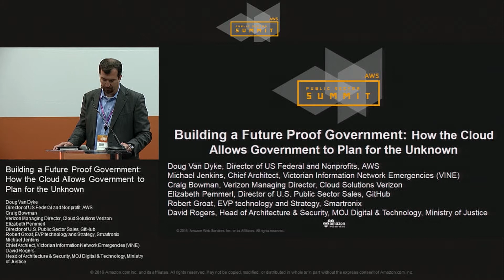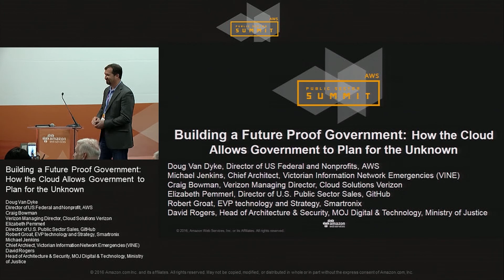Building a Future Proof Government: How the Cloud Allows Government to Plan for the Unknown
Governments around the world are taking advantage of cloud not only to reduce costs, but also to transform the way they deliver on the mission. The expectations of an increasingly digital citizenry are high, yet all levels of government are facing budgetary and human resource constraints. Come learn about new cloud-powered apps that have changed how the government does business and have become essential tools for service delivery.